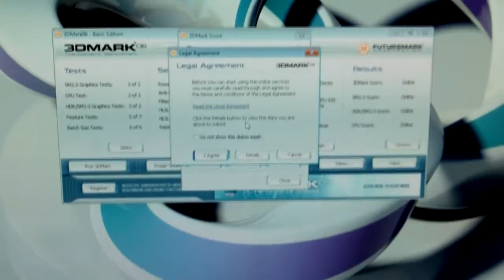3DMARK06 XFX 5870 Crossfire !!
3dmark06 using 2 XFX 5870's in crossfire. Core i7 930 at 4.2ghz